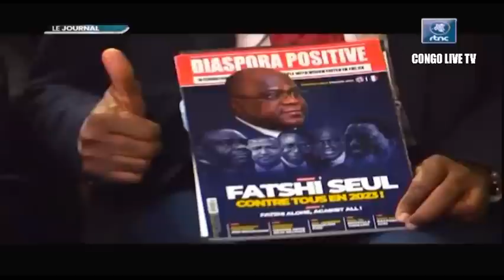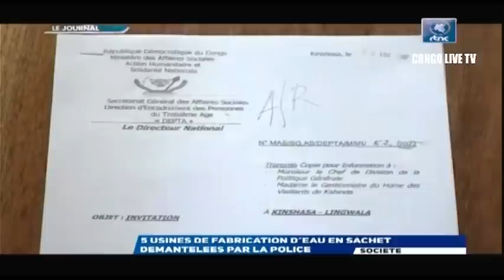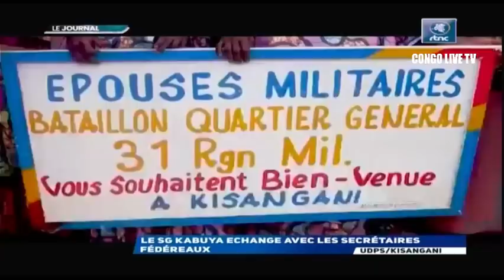🔴RDC : LE PRÉSIDENT FELIX TSHISEKEDI A CONFÉRÉ AVEC LA DIASPORA DE LA RDC À LONDRES